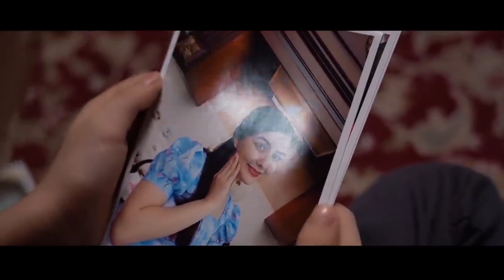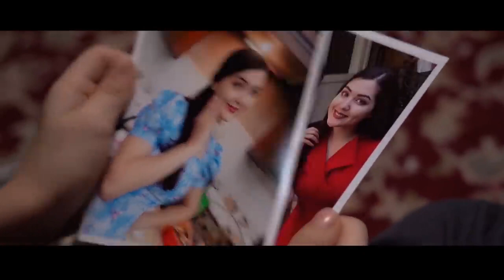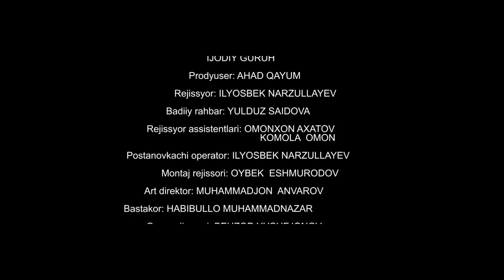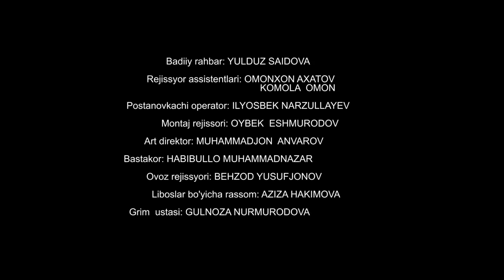Otalar so'zi - Ikkinchi ayol